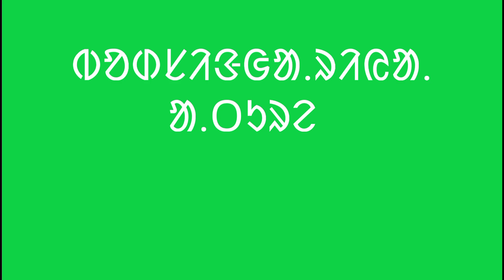CHED CHIKAYENA VANDAN RE /ᱪᱮᱫ ᱪᱤᱠᱟ.ᱭᱮᱱᱟ ᱵᱦᱟᱱᱰᱟᱱ ᱨᱮ /ᱵᱦᱟᱱᱰᱟᱱ ᱨᱮᱱᱟᱺ ᱠᱟ.ᱢᱤᱦᱚᱨᱟ / BHANDAN RENAH KAMIHORA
CONTENT-